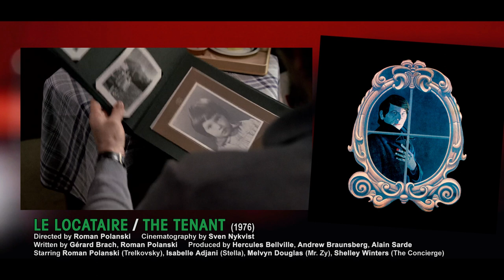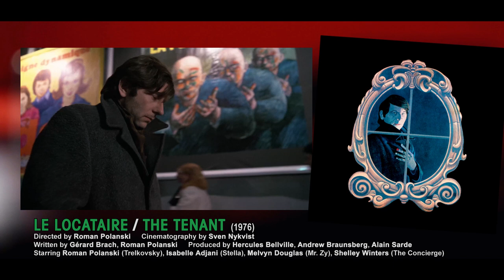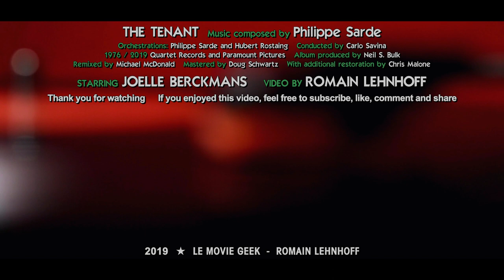🎵 Philippe Sarde - "Dance At Robert's" (The Tenant - 1976) feat. Joëlle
Music composed by Philippe Sarde
Orchestrations: Philippe Sarde and Hubert Rostaing
Conducted by Carlo Savina
1976 / 2019 Produced by Quartet Records & Paramount Pictures
Album produced by Neil S. Bulk
Remixed by Michael McDonald
Mastered by Doug Schwartz
With additional restoration by Chris Malone

The Fan: Joëlle Berckmans
Editing and Sound Mixing: Romain Lehnhoff